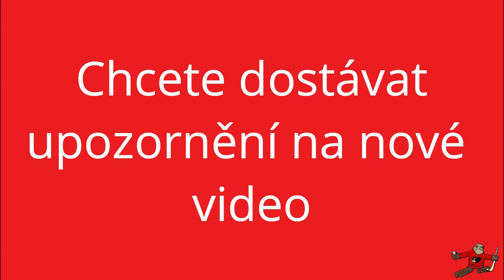LHK Jestřábi Prostějov - ČEZ Motor České Budějovice 15.kolo sobota 19.10.2019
Sestřih utkání proti ČEZ Motor České Budějovice
Konečný stav 0:5

2. Lytvynov (Pavel, Prokeš)
6. Endál
38. Z. Doležal (R. Přikryl, Pavel)
42. Karabáček (Klouček)
48. Šimánek (Babka)

Vyloučení: 2:4. Využití: 0:0. V oslabení: 0:0. Střely na branku: 27:40

Rozhodčí: Dědek, Fiala – Kleprlík, Zedník